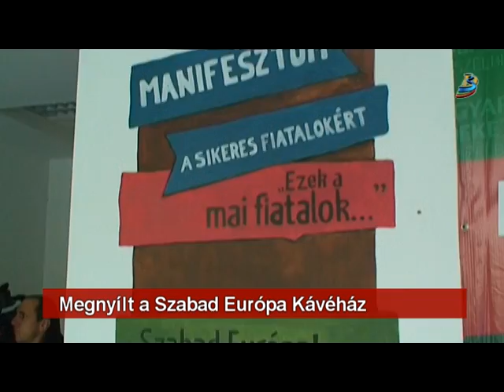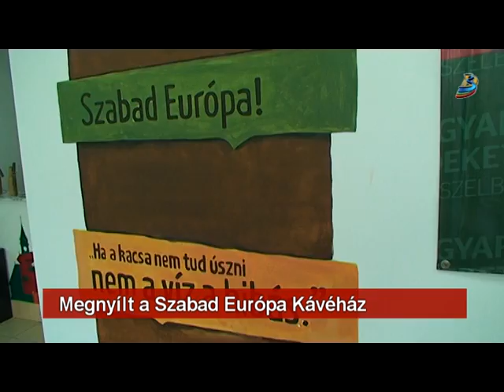Megnyílt a Szabad Európa Kávéház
Szabad Európa Kávéház - ezzel a névvel nyitotta meg kampányirodáját Antal Lóránt, az RMDSZ EP képviselőjelöltje. A Rákóczi Ferenc utca 15 szám alatt található ingatlanban kapott helyet a fiatalos hangulatban berendezett helyiség. A politikus a ma délelőtti megnyitón elmondta: azt szeretnék, ha az irodát az elkövetkező hetekben minél többen felkeresnék.